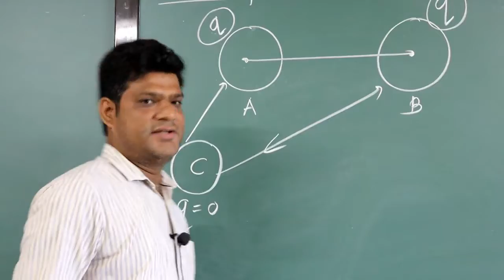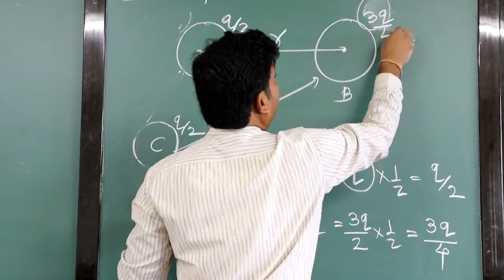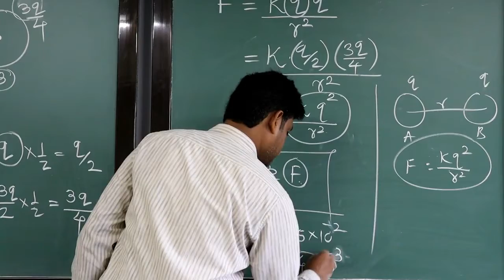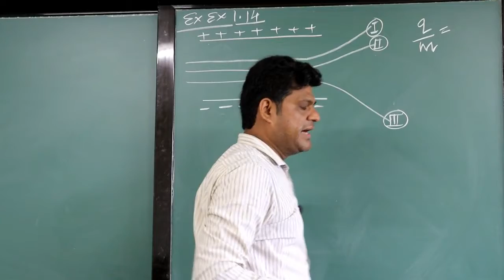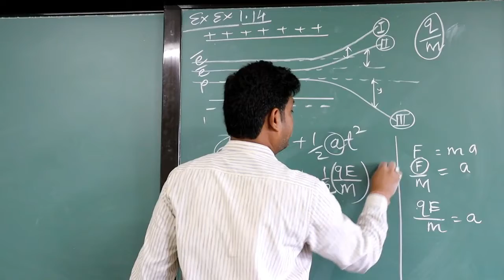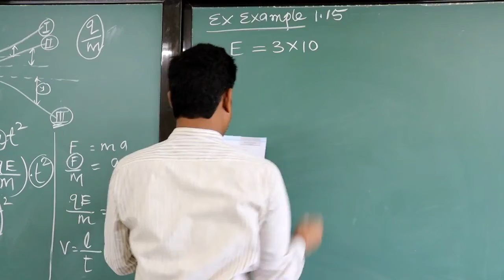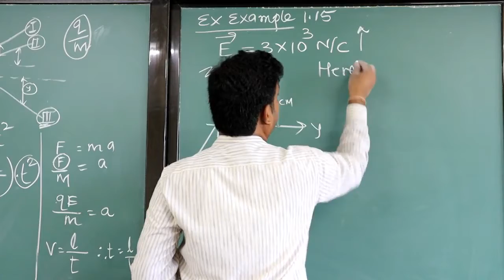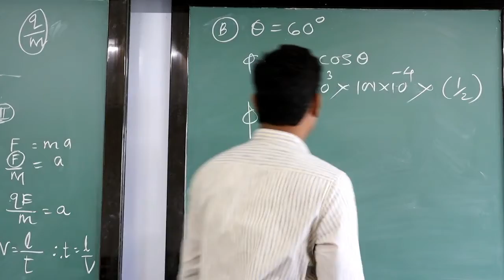Std 12, PHYSICS, Cha 1, Part 25